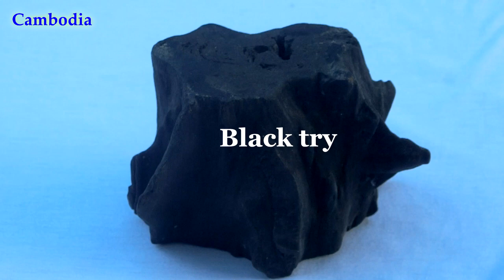Magic Black Tree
This Video Want to Show Magic Tree, Culture, Medicine, and other Skills.